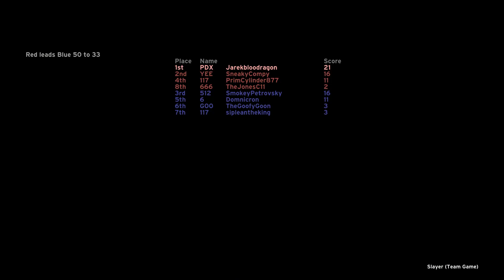Halo CE MAGNUM TIME